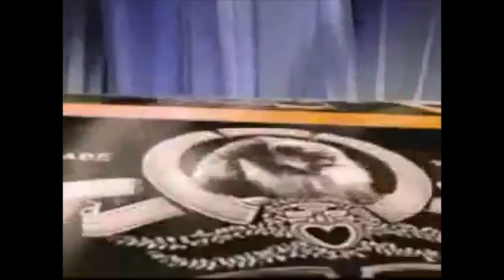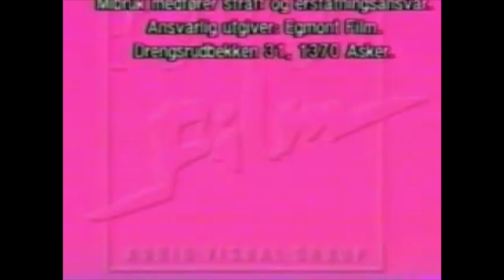VHS and Betamax Logos/Idents/Bumpers (PART 2)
Another compilation/montage of VHS and Betamax logos.

Visit my CLG Wiki Account -